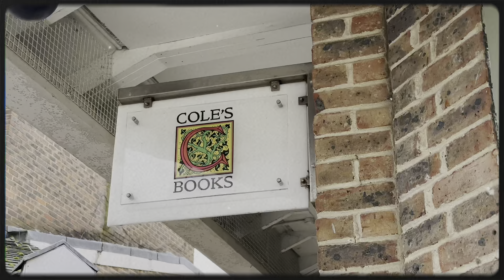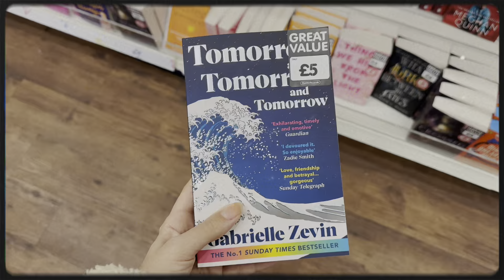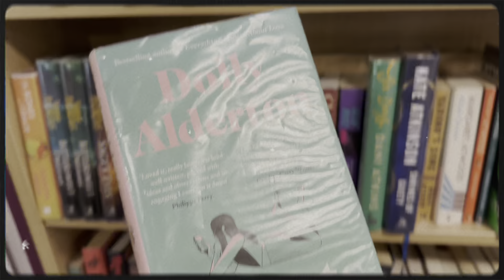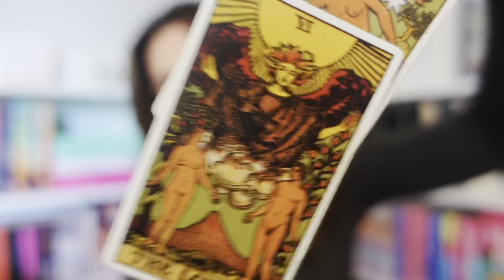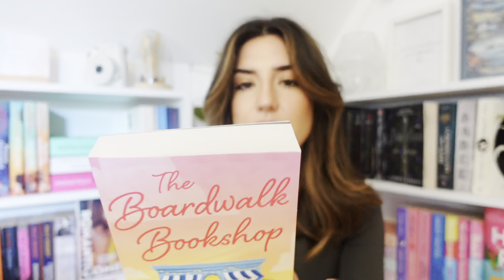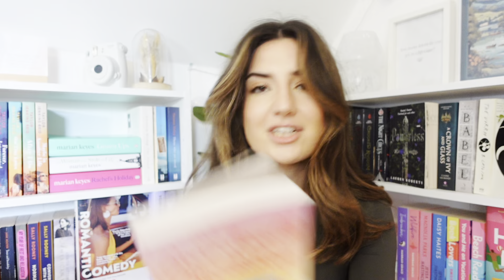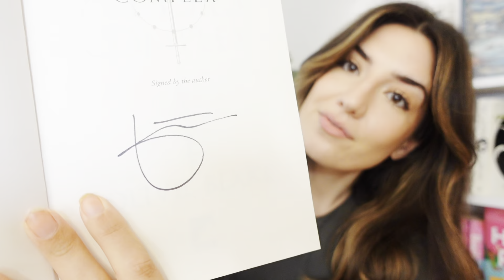BOOK STORE VLOG & HAUL | new year new books oops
Buying too many books again heheh

inspired by @whatsdesreading new year new books video, love you bestie 🫶

HOW I FILM MY VIDEOS:

camera: sony cybershot zv-1
editing: capcut for Mac

Charlotte xoxo